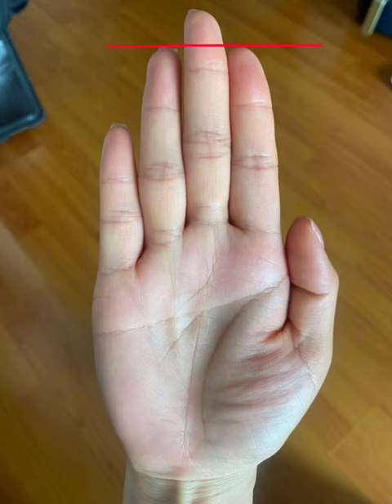這個非常成功的女生斷掌紋路！運勢